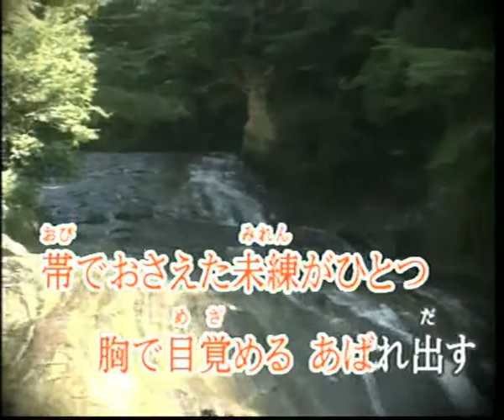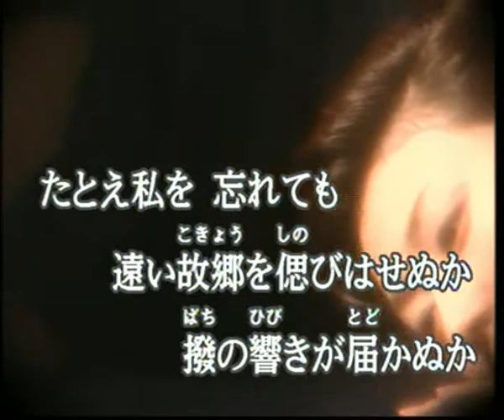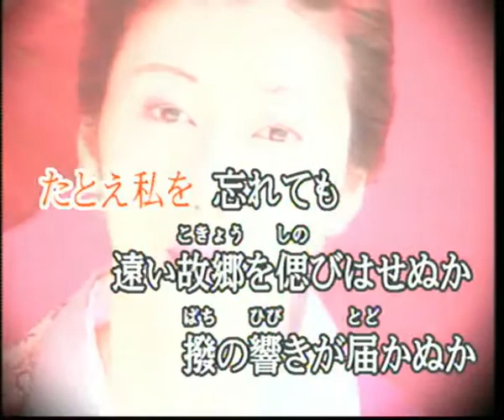むらさき川 (cover)